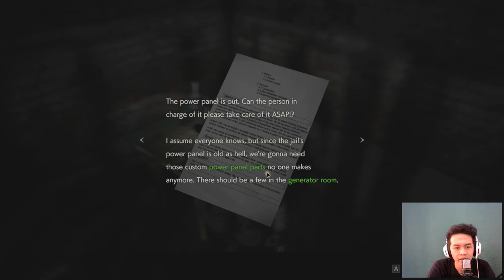BOSS Pertama Kita - Resident Evil 2 Remake Indonesia [PART3]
Heloo Jailberksss..

Balik lagiii dengan guaaa, "JailBreak"
Kali ini gua kesel guys, di video ini nge lag parahhh apalagi pas lawan BOSS pertama guyss.. Kebayangkan gimana mainnya? Patah patah parah Jailberkss.
Sorry banget baru Upload lagi. Komputer Gua kena virus guyss. Jadi gua harus ulang dari pertama lagi main game Resident Evil 2 Remake ini karena saveannya ilang semua guys..Di Next video semoga aja kagak lag kaya di video ini guys..